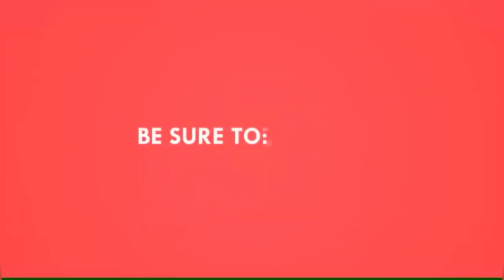shevgyachya shenganchi bhaji | drumsticks bhaji recipe|गावरान पद्धतीने शेवग्याच्या शेंगांची भाजी